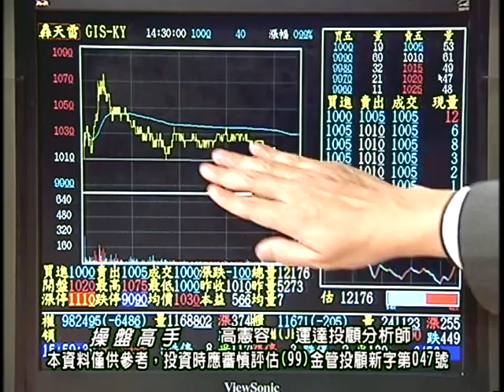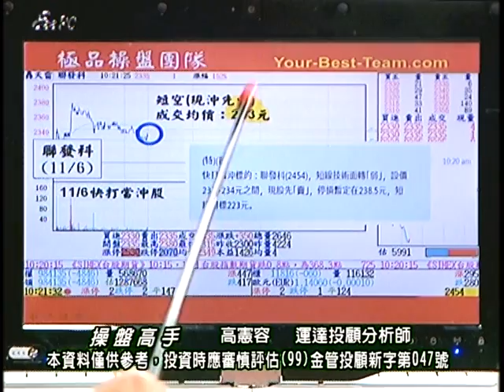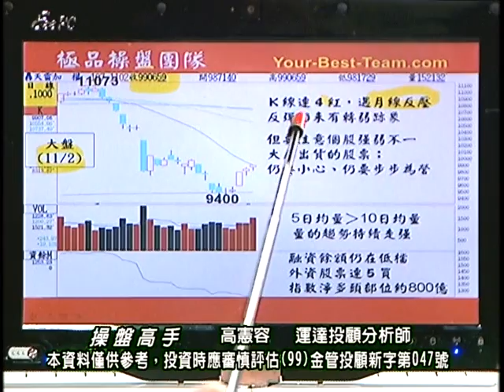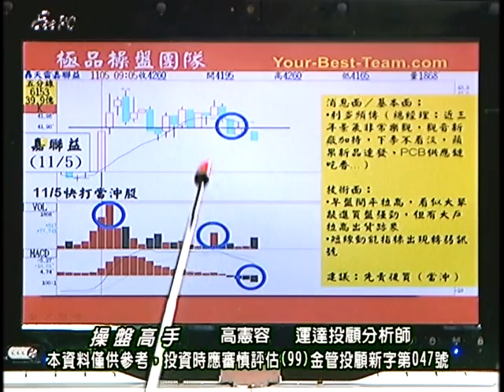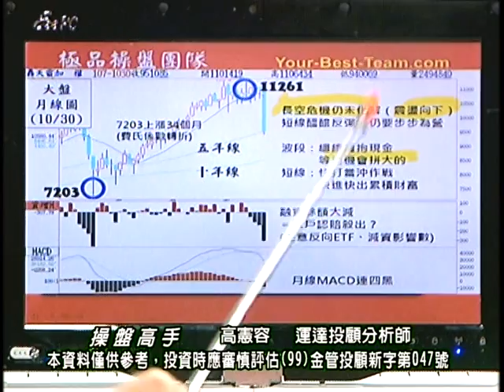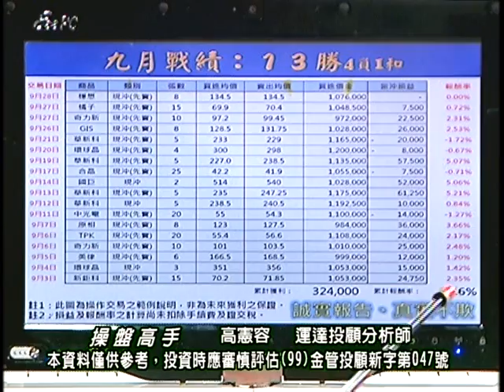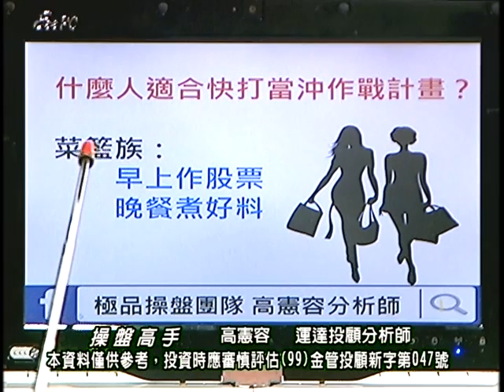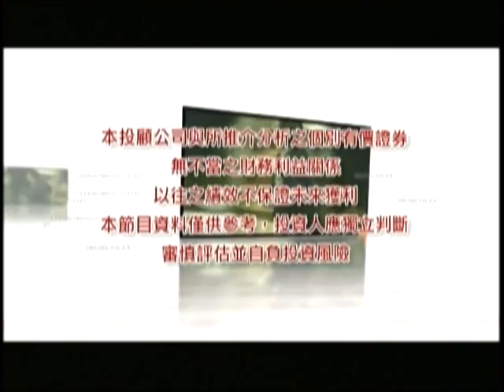20181106 1930 高憲容 操盤高手